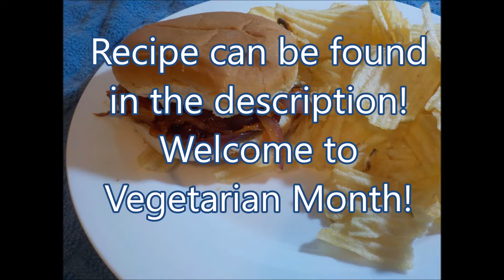BBQ Shredded Carrots: Shorty's Noms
Well its time to kick off the new year of 2018 with our much anticipated Vegetarian Themed Month! So lets get started!!!

Ingredients:
5 large carrots
1 red onion
Olive oil
Salt
Black pepper

Instructions:
Slice the red onion thinly and place on pan, feel free to place on foil instead or parchment paper if you need to
Shred the carrots and put them on the pan as well
Drizzle the oil over the whole pan
Sprinkle salt and pepper for taste all over pan
Cover with aluminum foil and cook in the oven at 400F for 20 minutes or until carrots and onion are cooked through or caramelized
Add bbq sauce of choice and mix well.
Put on favorite bun and serve to the masses! Or just eat it at home, your choice really

Follow Shorty On Snapchat for news on the channel! Find her under ShortyLynnChaos